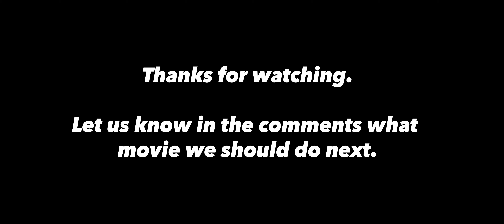Avengers Endgame... But Its A Painting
A few weeks back I was messing around with Procreate on my iPad when I thought; wouldnt it be cool to take movies and turn them into painted versions just to see how they would look animated.

I kicked the idea around for a while before deciding to take a stab at merging Avengers Endgame with the art style of A Scanner Darkly. So first I had to paint key frames for the video (major poses, character turns, occluding objects etc.)

after which I needed to motion track them to the surfaces in the movie so they would deform properly. In some of the shots I painted a background and tracked it to the footage. In others it is all one single frame straight through (both of thors close-ups are a frame and done.)

This turned out amazing and I cant wait to make more of them. So let me know which films you would like to see turned into paintings.

Tools used:
Procreate for iPad (Painting the frames.)
EbSynth
Mocha Pro 2020
After Effects (comping and final looks)
Adobe Premier to edit is all together.

00:00 - Intro
00:07 - The Animation
00:27 - Slow-Mo
1:09 - Breakdowns
2:16 - Outro

Like a Painting 001: Avengers: Endgame
Big Big thanks for reading all the way to the bottom. You're the best!